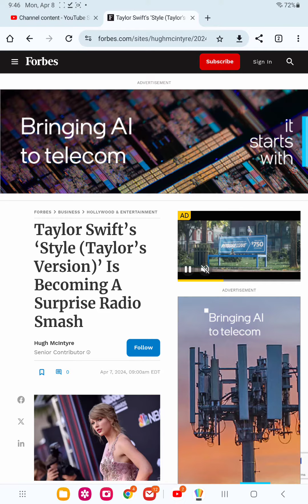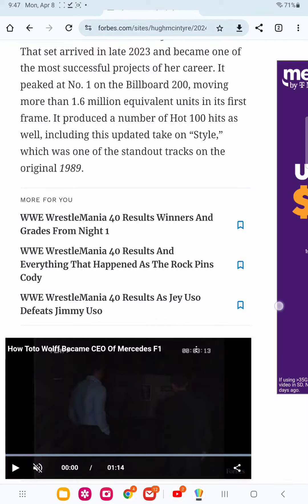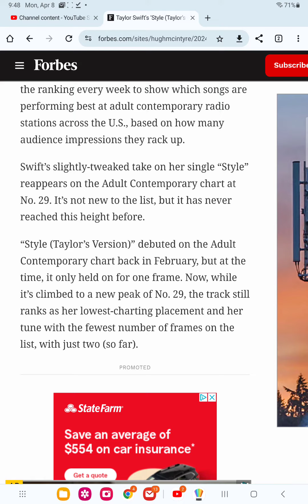style reaches number 29 again on billboard charts